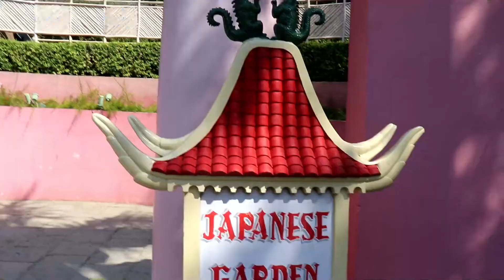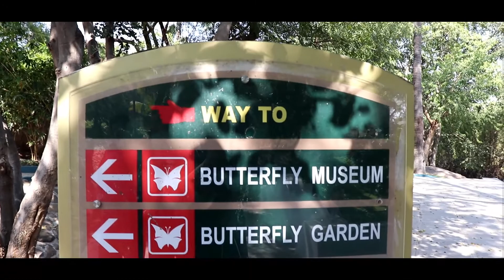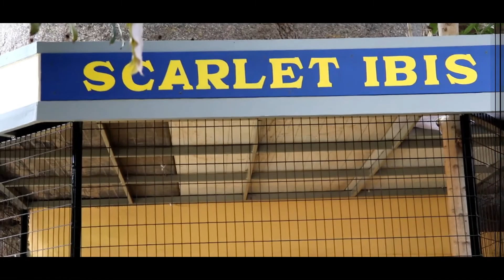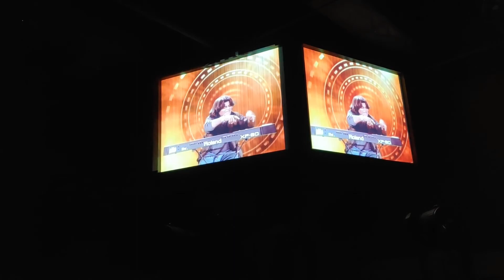BAAHUBALI MOVIE SET RAMOJI FILM CITY {VLOG PART-2} Movie Magic and Butterfly Garden Ramoji film city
.Hey guys this is part2 of Ramoji film city vlog in this vlog i had covered BAAHUBALI MOVIE SET , BUTTERFLY GARDEN , JAPANESE GARDEN & MOVIE MAGIC IN RAMOJI FILM CITY.

1.Phone=CANON EOS 200D
2.Tripod=GORILLA POD